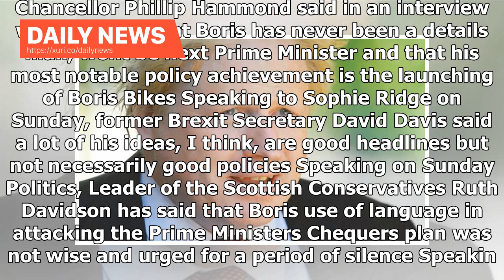Daily News - Theresa May defeated Boris Johnson as the only Tory leader Jeremy Corbyn, the new po...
Daily News - Theresa May defeated Boris Johnson as the only Tory leader Jeremy Corbyn, the new poll showed

Theresa May scored better than either Boris Johnson or Sajid Javid against Jeremy Corbyn as to who would make the best prime minister, a new poll has revealed. The exclusive BMG Research survey for The Independent showed Ms May as the only Conservative leader of the three tested who is preferred by the public to Labour’s Mr Corbyn. The survey did show however, that Mr Johnson was still named by the highest number of people when asked who should take over the Tory leadership if the prime minister...